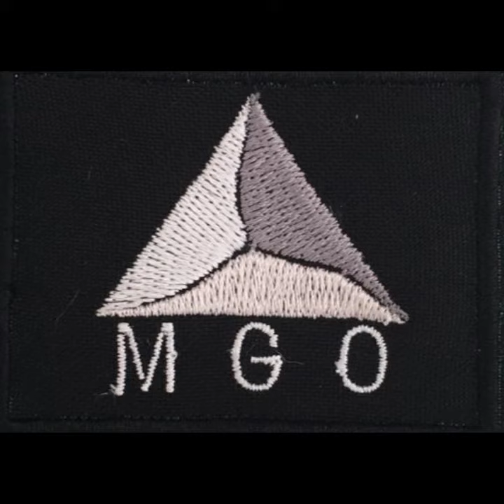Possibilidades e a grande virada #23